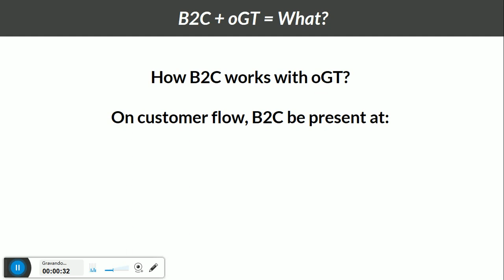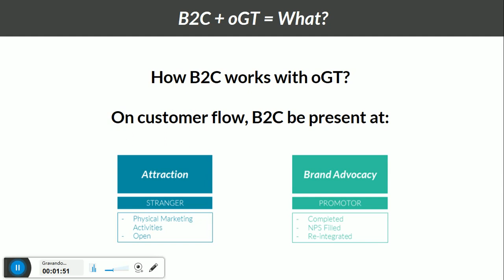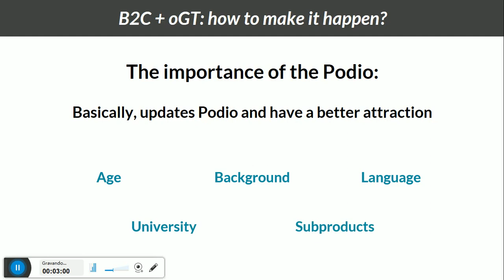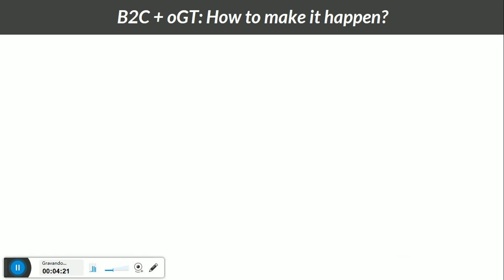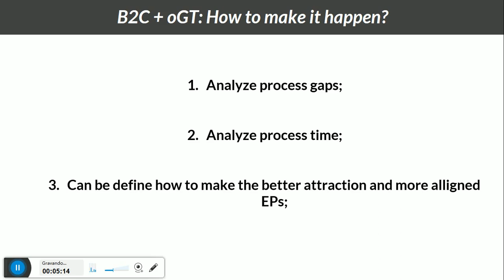oGT - Como ter um bom corner com B2C